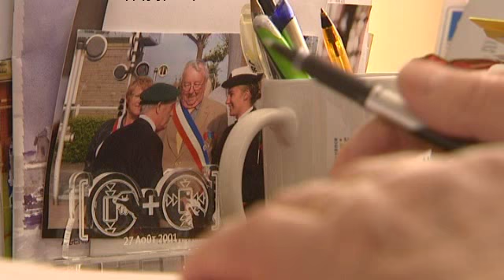Ouistreham: André Ledran, candidat pour la mairie ou pour les commémorations ?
A 81 ans et plus de 30 ans de mandat, le maire PS de Ouistreham a décidé de rempiler. Il souhaite recevoir les chefs d'état le 6 juin prochain mais assure que c'est n'est pas sa seule motivation.
Pour Jean-Claude Desloques, tête de liste "Fiers d'être Ouistrehamais" (soutenue par l'UDI et le Modem), le 70e anniversaire du Débarquement "est un élément important pour la commune, pas forcément pour le maire qui sera élu (...) ce n'est pas le maire qui est en avant, c'est la population, c'est Ouistreham". Le 6 juin prochain, la cité balnéaire du Calvados accueillera les chefs d'état étrangers pour la cérémonie officielle du 70e anniversaire du Débarquement.
Pour ses adversaires, ce sont sans doute six années de trop. "Je me suis clairement engagé, si je suis élu, à confier à André Ledran la présidence du 70e anniversaire", explique Romain Bail, 29 ans et tête de liste "L'avenir au présent" soutenu par l'UMP et CPNT, " En revanche, pour le bien de la démocratie et du développement de notre ville, il faut passer à autre chose." Même son de cloche chez le candidat soutenu par le centre, âgé de 42 ans: "30 ans de gestion, à un moment donné on n'est plus véritablement en lien avec la réalité, avec les besoins".

Une autre liste se présente aux municipales à Ouistreham, "Ouistreham d'abord'. Elle est emmenée par Pierre-Claude Le Joncour, conseiller municipal sortant et ancien conseiller régional.

Reportage de Franck Bodereau et Cyril Duponchel
Intervenants:
- André Ledran, candidat et maire sortant de Ouistreham
- Jean-Claude Desloques, tête de liste "Fiers d'être ouistrehamais"
- Romain Bail, tête de liste "L'avenir au présent"